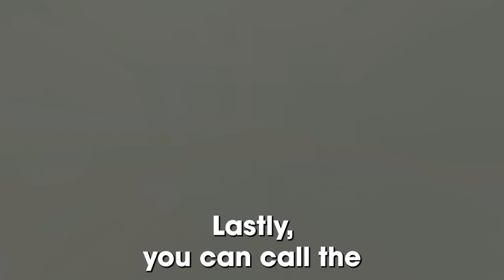How To Find WesBanco Account Number (How Can I Find My WesBanco Account Number)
How To Find WesBanco Account Number (How Can I Find My WesBanco Account Number). In this video tutorial I will show you how to find WesBanco account number.

    From checks
If your account is a checking account, the account number is the second set of numbers located at the center bottom of the check. It is the 12-digit number at the bottom of your check.

    Online and Mobile banking
If you have enrolled for online banking services, then the account number is displayed after you have logged in to your account. For online banking enrollment, visit wesbanco.com (The link is in the description).

For mobile banking, install the WesBanco Consumer Mobile App which is available at Apple Store or Google Play Store. After installing the App, log in using your registered User ID and Password, and your account number will be displayed on the home page.

    Call the bank
Lastly, you can call the Telephone Banking department of the bank and request for your account number. Note that your identity will need to be authenticated and verified before the bank representative can give you the account number.